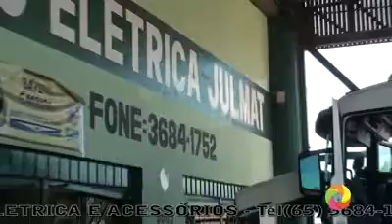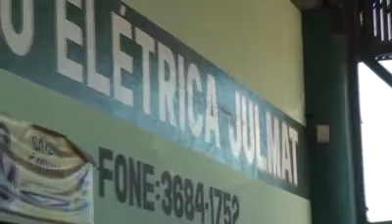Julmat Auto Elétrica e Acessórios